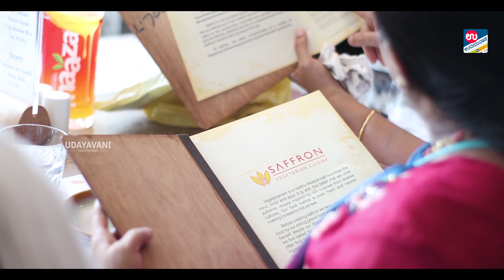Italian & Mexican ಶೈಲಿಯ Veg ಹೋಟೆಲ್ | Saffron Restaurant Udupi | ಖಾದ್ಯ ಖಜಾನೆ The Food Treasure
The three musketeers' of Saffron: Shilpith Acharaya, Pattabhi Ram Madhyastha and Gautham Bhat, take pride in the team created consisting of main chefs, restaurant managers, captains and stewards to give you a great dining experience.
The Kitchen staff at Saffron is amongst the finest, bringing with them the experience and the passion of cooking to give our customers gratifying gastronomical experiences and bringing them back again asking for more.

ಮೂಲತಃ ಬೆಳಗಾವಿಯರು ಪ್ರಾರಂಭಿಸಿದ ಹೋಟೆಲ್ saffron ಕಳೆದ 3 ವರ್ಷಗಳಿಂದ ಉಡುಪಿಯ ಕಿನ್ನಿಮೂಲ್ಕಿ ಬಳಿ ಕಾರ್ಯನಿರ್ವಹಿಸುತ್ತಿದೆ.
ಮಣಿಪಾಲದ  ವಿದ್ಯಾರ್ಥಿಗಳನ್ನು ಆಕರ್ಷಿಸುತ್ತಿರುವ ಈ ಹೋಟೆಲ್ನಲ್ಲಿ
ವಿಶೇಷವಾಗಿ ಮೆಕ್ಸಿಕನ್, ಇಟಾಲಿಯನ್ ಹಾಗೂ ನಾರ್ತ್ ಇಂಡಿಯನ್ ಶೈಲಿಯ ಖಾದ್ಯಗಳು ಸಿಗುತ್ತದೆ.
Thin crust pizza ಹಾಗೂ veg sizzlers ಇಲ್ಲಿನ
ಮುಖ್ಯ ಆಕರ್ಷಣೆ.

Keep Eating Keep Watching  ಖಾದ್ಯ ಖಜಾನೆ

Comment your experience in Saffron Restaurant Udupi

To get your food outlet featured at KADYAKAZANE,

For more..